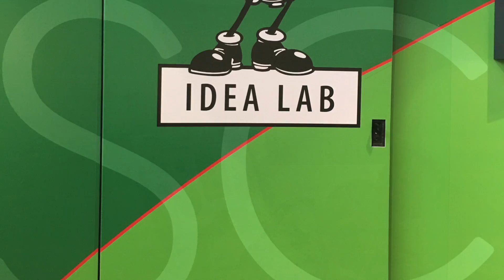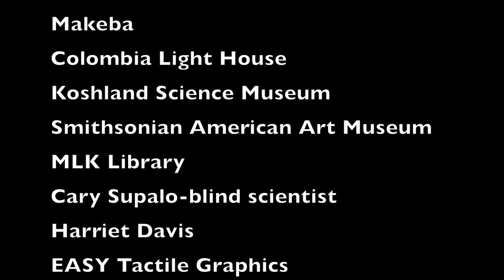BELL 16 2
The NFB BELL Academy of Washington DC of 2016. Our focus this year was STEM. We did engagine activities such as dissections, experiments and had a blind scientist come in. This was our third year doing the NFB BELL Academy in Washington DC.